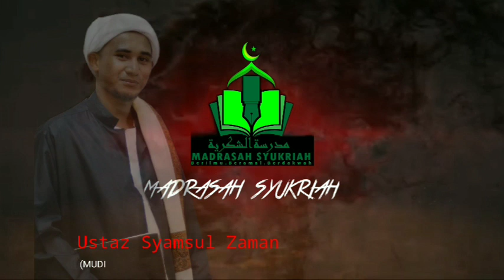Ustaz Budak: 3 Cara Nak Dapat Syafaat Rasulullah Di Akhirat Nanti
Madrasah Syukriah Pondok Kg Awah Machang Kelantan
Ceramah Terbaru Ustaz Syamsul Zaman Di Madrasah Syukriah,

Jangan Lupa Untuk Menonton Live Kuliah Di Page Madrasah Syukriah Pada Setiap Hari